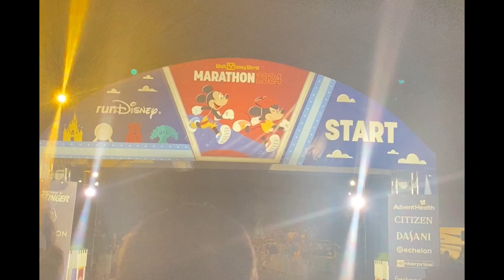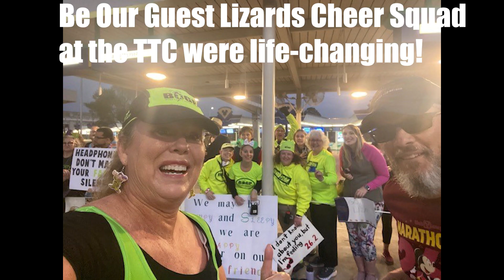RunDisney Marathon Weekend-2024Our First Marathon & Dopey Challenge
We wrap up our on-course footage with the granddaddy race - the full marathon - 26.2 miles where we rant through all four Disney parks!  We absolutely LOVED our experience and hope you enjoy this montage of our gang's amazing journey on day 4 of the Dopey Challenge!